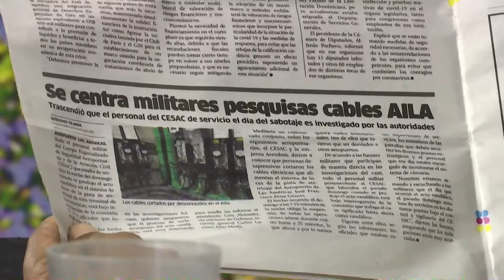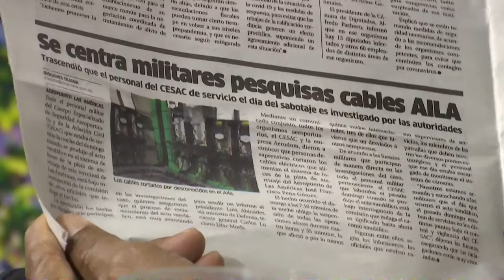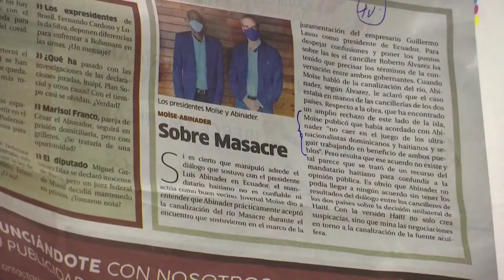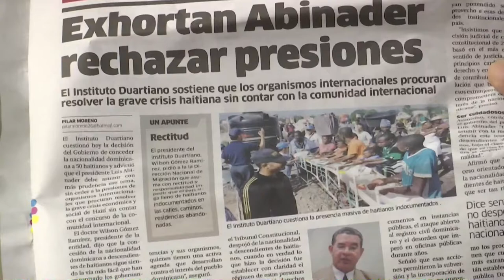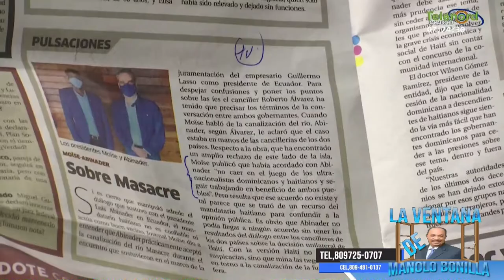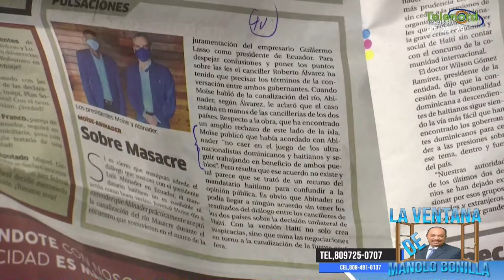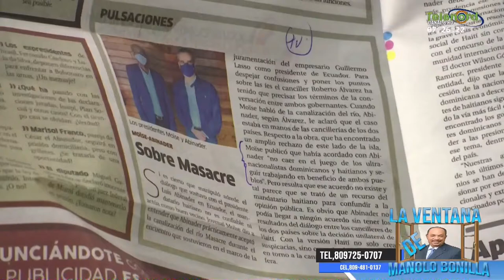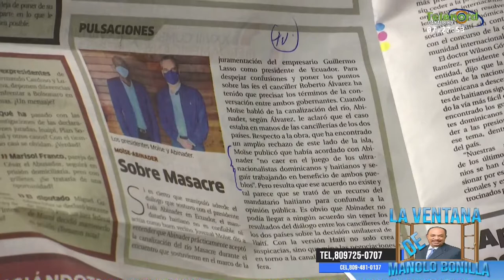Luis Abinader debe hablar sobre el sabotaje del AILA y del rio masacre según Manolo Bonilla